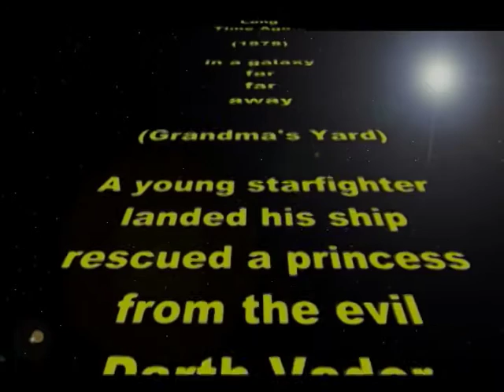Chad and Terresa play Star Wars